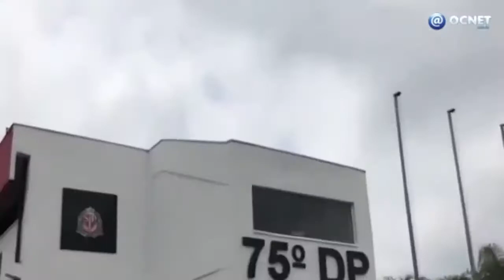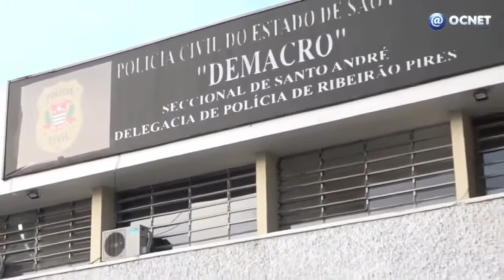300 cidades de SP têm delegacias sem delegados fixos, denuncia sindicato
NACIONAL - Um levantamento feito no ano passado pelo Sindicato dos Delegados de Polícia do Estado de São Paulo (Sindpesp) mostra que 300 cidades paulistas têm delegacias sem delegados fixos.

A categoria também divulgou nesta terça-feira (8) em suas redes sociais fotos para mostrar a precariedade em prédios e viaturas em cidades como Santos e São Vicente, no litoral paulista; Porto Feliz, São José dos Campos e Itaquaquecetuba, no interior do estado; Guarulhos, Suzano e Taboão da Serra, na região metropolitana.

"O cenário estarrecedor se completa com a falta de infraestrutura da Polícia Civil por todo o Estado. Policiais trabalhando em imóveis interditados judicialmente por falta de segurança, prédios de distritos abandonados, viaturas apodrecendo no meio da rua foram situações flagradas e documentadas em imagens pelo Sindpesp", informa trecho do relatório do sindicato dos delegados que será entregue à Secretaria da Segurança Pública (SSP).

Delegacias sem delegado fixo

De acordo com o órgão, toda delegacia tem de ter ao menos um delegado ou uma delegada que responda diretamente pela unidade. Mas, segundo o sindicato, o que existe é uma situação preocupante na qual, por exemplo, um único delegado acaba acumulando funções ao se responsabilizar também por delegacias de outros municípios. O estado de São Paulo possui 645 cidades.

"É extremamente importante que as equipes estejam completas e organizadas. Um delegado que tem várias funções, trabalha com várias equipes em sistema de rodízio", disse Raquel Kobashi Gallinati, presidente do Sindicato dos Delegados de Polícia do Estado de São Paulo. "Outro problema muito grave é o delegado que está acumulando funções em quatro ou cinco delegacias. Quando a população se dirige à delegacia, ela não tem contato com o delegado, muitas vezes a vítima não fala diretamente com o delegado. É uma situação que é um quebra-galho do trabalho policial, de Polícia Judiciária".

O Sindpesp cobra judicialmente a realização de concurso e nomeação de policiais para completar os quadros da instituição. A ação está no Supremo Tribunal Federal (STF).

O g1 procurou a Secretaria da Segurança Pública (SSP), que informou por nota que o levantamento do sindicato dos delegados está "equivocado", mas sem informar qual foi o equívoco. Além disso, a pasta deixou de responder se as 300 delegacias não têm delegados fixos.

"A Polícia Civil esclarece que o levantamento citado, além de equivocado, contabiliza funções administrativas e cargos em estruturas fora de distritos policiais. Desde o início da atual gestão, o Governo do Estado investe continuamente na valorização, ampliação e recomposição do efetivo policial. No período, 12.874 policiais foram contratados em todo o Estado, sendo 2.318 para a Polícia Civil. Além destes, foi autorizada a abertura de concurso para a contratação de mais 5.639 policiais, sendo 2.750 exclusivamente às carreiras da Polícia Civil. Paralelamente, 89 unidades policiais já foram reformadas e outras 177 estão em reforma ou com os respectivos projetos em andamento com previsões de entrega até o fim do ano. São mais R$ 249,3 milhões em investimentos com recursos do tesouro, convênios e parcerias público privadas. Cabe ressaltar que não há município paulista que não tenha um delegado que responda pelo expediente e coordene as equipes operacionais existentes em cada uma das unidades operacionais", informa comunicado da Secretaria da Segurança Pública.

Os dados foram obtidos pelo sindicato após análise das delegacias que integram cada Departamento de Polícia Judiciária de São Paulo Interior (Deinter) em suas respectivas regiões. São prédios, na sua maioria, em municípios considerados pequenos no interior e no litoral do estado.